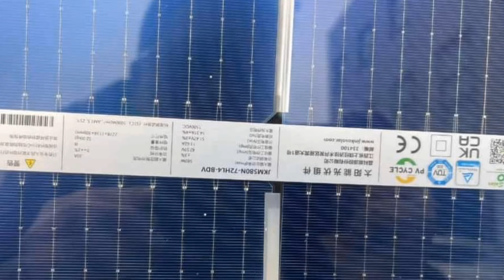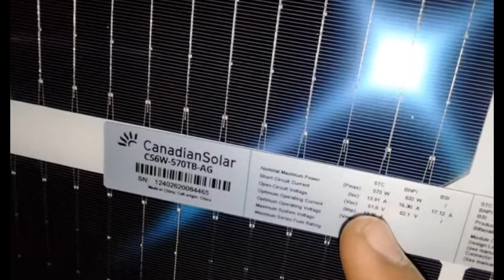solar price today pakistan 2024 / Solar panels rate / solar price update / Zs Traders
Solar Panel Update Pakistan In this video we will provide you complete information about today's latest prices of solar panels of all companies.

solar panel,solar panel price today
best solar panel price
solar panel prices in pakistan
solar panel price in pakistan in 2023
solar panels price in pakistan
solar panel rates in pakistan